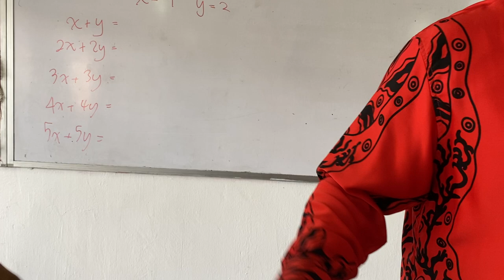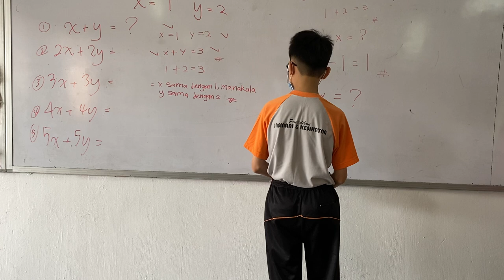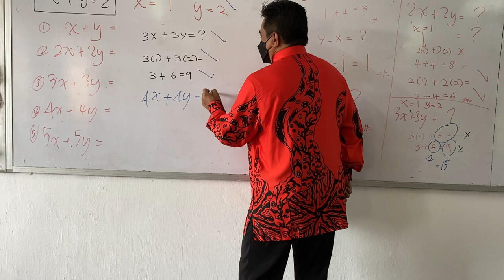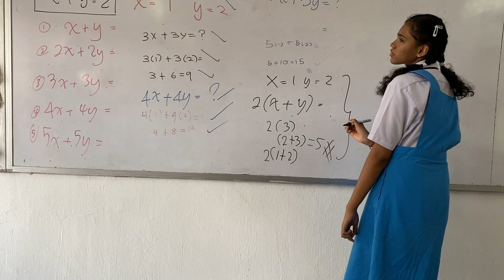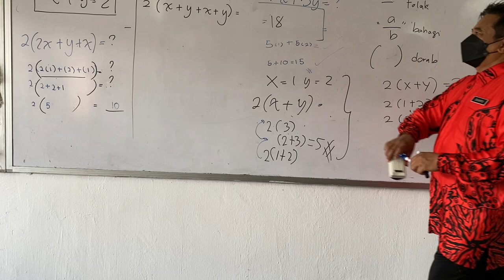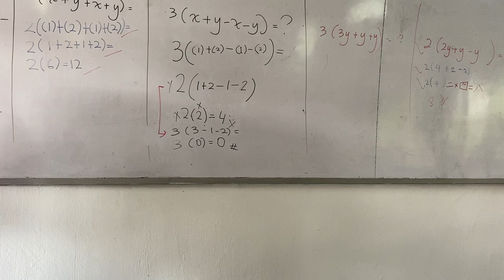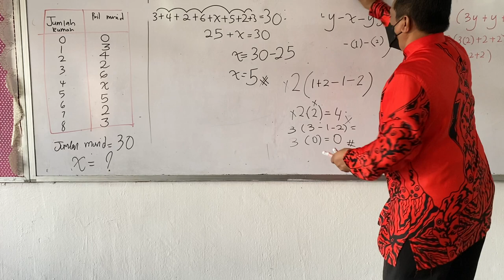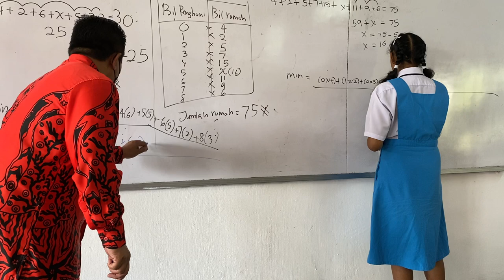MATEMATIK ITU MUDAH